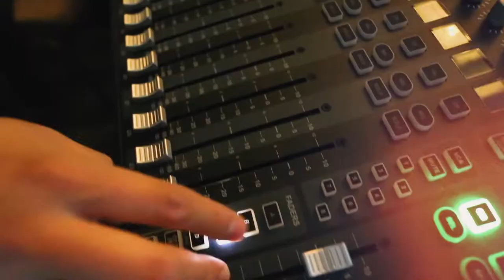Metallic Building Company 2018 National Builder Meeting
Thank you to all those who attended our 2018 Builder Meeting at the Paradise Point Resort and Spa in San Diego, CA.
A Banko Media production.